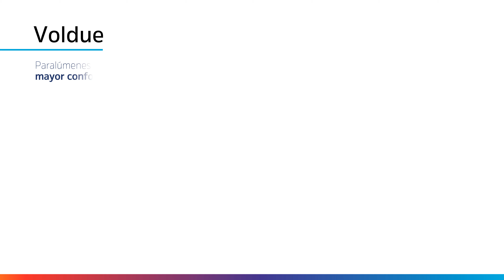Voldue : La solución de iluminación conectada y rentable, a la par que eficiente | Schréder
Voldue proporciona una gama de soluciones de iluminación rentables para crear ambiente. Combina un diseño simple y una iluminación de calidad al tiempo que reduce significativamente los costes de energía y mantenimiento.
Diseñada para iluminar zonas peatonales y de escasa actividad con una eficiencia superior, Voldue optimiza el retorno de la inversión. Esta luminaria LED urbana, moderna y compacta, está disponible con diversas soluciones de control, que incluyen detección de movimiento y telegestión.
Voldue es la luminaria perfecta para municipios y ciudades que buscan una iluminación LED de calidad con una inversión mínima con el fin de garantizar una rápida amortización.